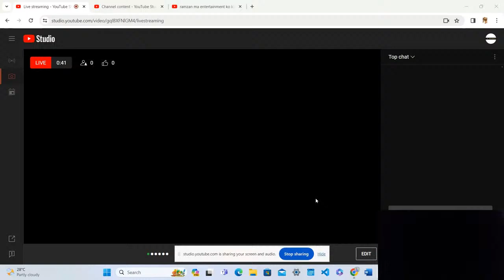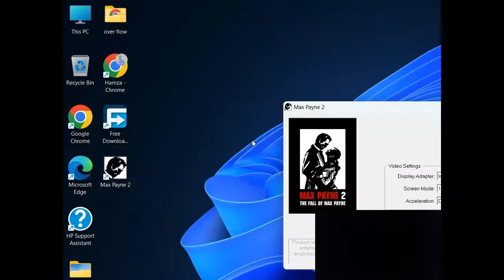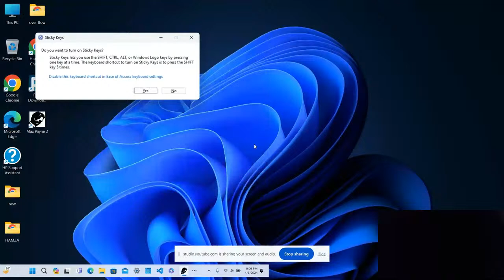gaming entertainment free time free gaming tips and tricks max pyne all parts